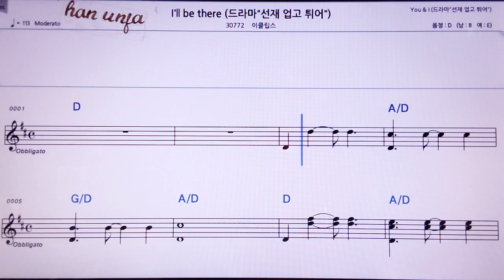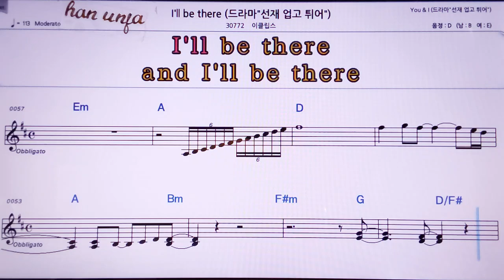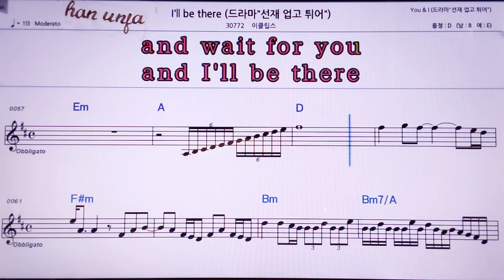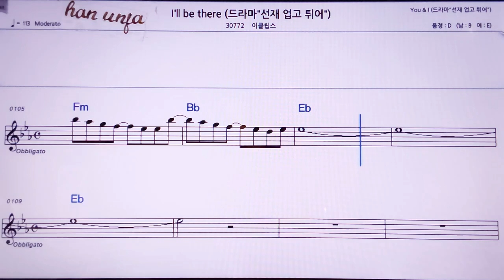💖I`ll Be there/이클립스 👍MR,노래방, 악보, 코드,Karaoke With Sheet Music